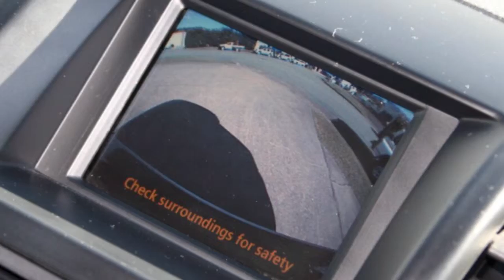2013 Toyota Kluger GSU40R MY12 KX-R 2WD Silver 5 Speed Automatic Wagon